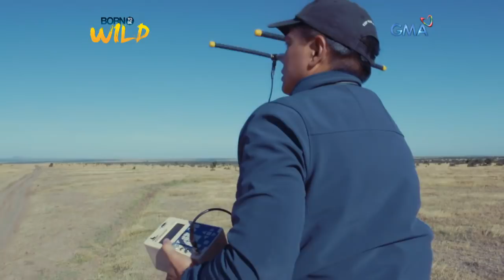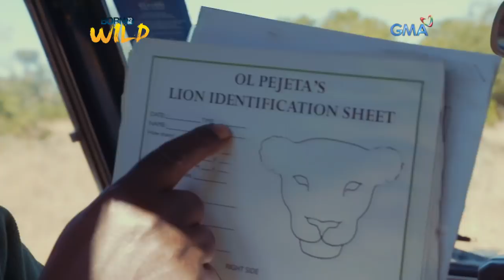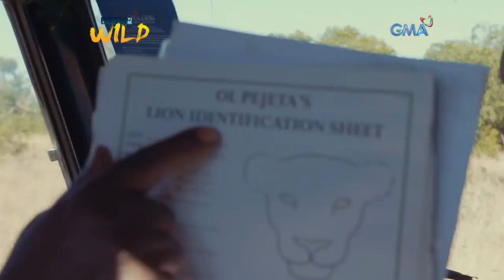Born to be Wild: Lioness in Ol Pejeta Conservancy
Aired: (November 11, 2018): Experts say that lions maybe at risk of extinction by 2050. That is why park rangers regularly monitor the status of lioness in Ol Pejeta Conservancy.